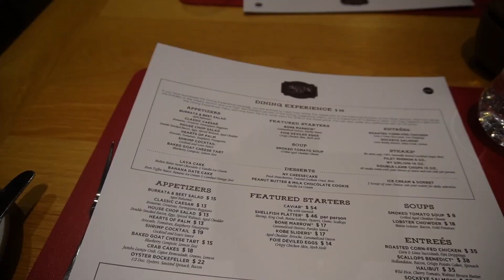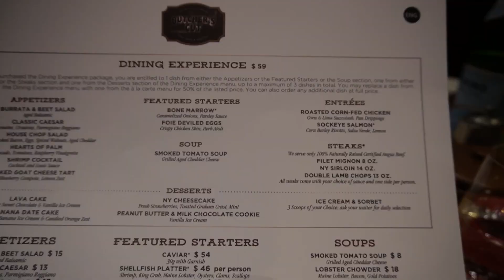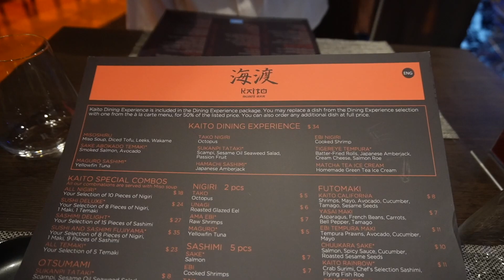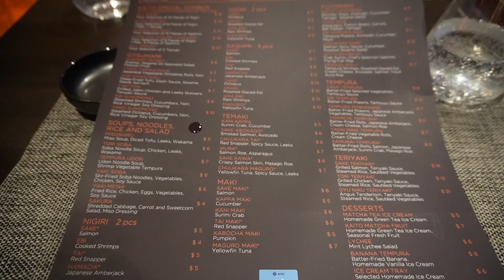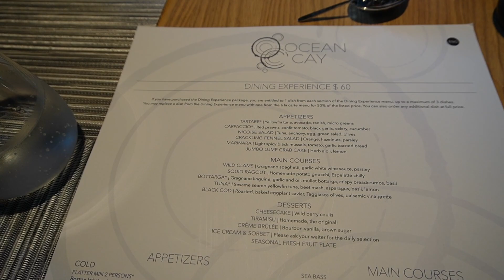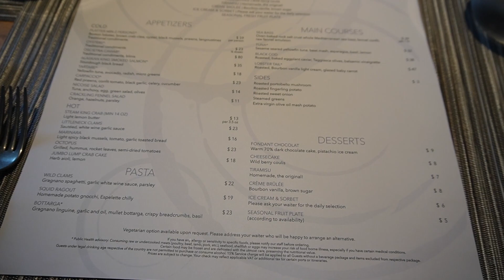MSC MERAVIGLIA: SPECIALTY RESTAURANTS FOOD TOUR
**MSC MERAVIGLIA: MSC SPECIALTY RESTAURANTS FOOD TOUR shows our dining at the three specialty restaurants aboard the MSC MERAVIGLIA with menus and food pictures.  We ate at the Butcher's Steakhouse, the Kaito Sushi Restaurant and the Ocean Cay Restaurant.  People wonder why would you go to a specialty restaurant if you already have main dining room food?  Yes, this is true and it is usually what I think, but this time I want to change it up a bit and try something new.

I was offered three restaurants for $99 per person that included two dinners and a lunch.  This is a pre-cruise special which works out to $33 per person per restaurant.  I know I could easily spend this money in many places on the ship, so I thought, yes let's do it!  The Sushi and Steakhouse restaurants were the dinners and Ocean Cay fish restaurant was the lunch.

Watch our adventures in these specialty restaurants.  Was it worth the splurge?  See for yourself!

                         0:00        Start
                         01:48      BUTCHER'S CUT
                                         STEAKHOUSE
                         04:35      KAITO SUSHI
                                         RESTAURANT
                         07:48      OCEAN CAY
                                        FISH RESTAURANT

What is MSC like?  Curious about embarkation,  Ocean Cay Marine Reserve Private Island, food and activities?

               for new travel tips, extend your cruise ideas
               and cruise destinations PLUS INSPIRATION!  It's FREE! 🌐
This is a good idea:
         🛄      CONTIGO INSULATED TRAVEL MUG:
         🛄       IRON FLASK 24 OZ SPORTS Bottle (Stainless Steel, Double Walled):

Power Strips for your stateroom:
power strip white flat
Power Strip with USB C, 3 Outlets 4 USB Ports (22.5W/4.5A) Desktop Charging Station, Flat Plug, 5ft Braided Extension Cord, Non Surge Protector for Travel, Cruise Ship, ETL Listed

power strip black triangle
Power Strip with 3 USB, KPSTEK Flat Plug Extension Cord with 2 Widely Spaced Outlets and 5ft Power Cord, Desktop Charging Station for Home, Office, Dorm Essentials, Black - KS2312

✅ AMAZON FAVORITES FOR ⛱ BEACH TIME/POOL TIME AND 🚢 CABIN  COMFORT

***There is no difference in what you pay on Amazon, vs. what you pay here, it just helps out my channel! THANK YOU for your support!

My name is Bonnie and I love to travel!  Cruises, planes, trains, automobiles!  I am hoping that my experiences and tips will make it an easy transition to your next vacation/holiday!  My background has been in travel for most of my life, so it seems fitting that I show you the how to's and whys of anything travel!  I especially enjoy cruising and I am thankful to have been on over 24 cruises. Planning trips to me is so fun and rewarding!  Please watch and learn along with me as we travel and experience the sights together!   Bon Voyage, let's adventure!